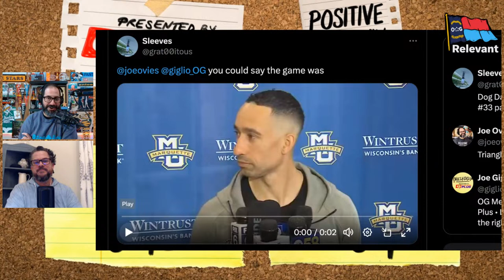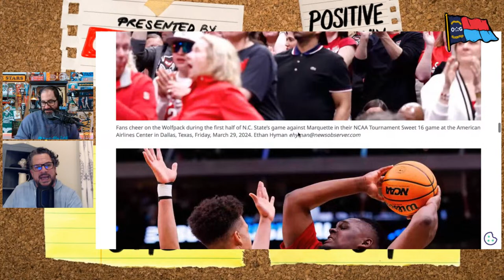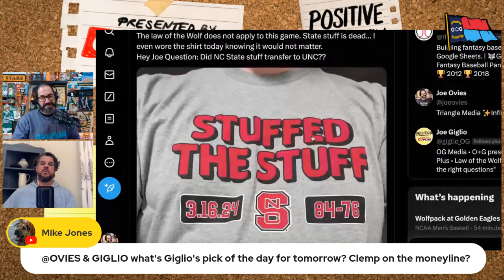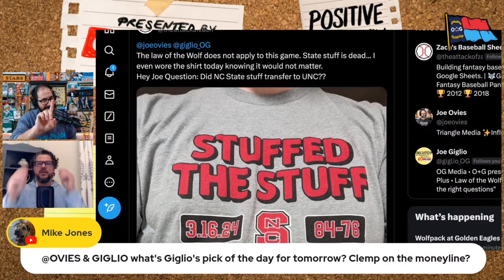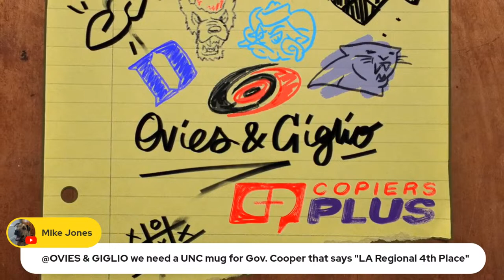OG After Dark: NC State tops Marquette for "Elite 8" win streak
Feels like '74 after NC State beat Marquette. The Wolfpack are now in the Elite 8.

5 Stars Only. Positive Vibes Only.